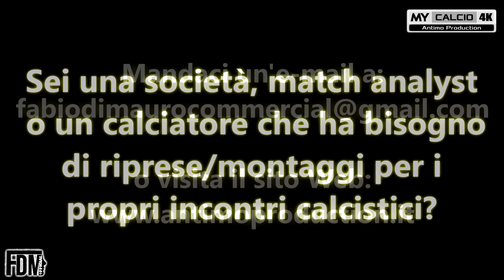ARGENTANA vs VIRTUS CASTELFRANCO ▶ 18°ECCELLENZA | Fabio di Mauro [4K]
● 18° Giornata del Campionato di Eccellenza (Emilia Romagna) - Girone B:
ASD Argentana 0-2 Polisportiva Virtus Castelfranco